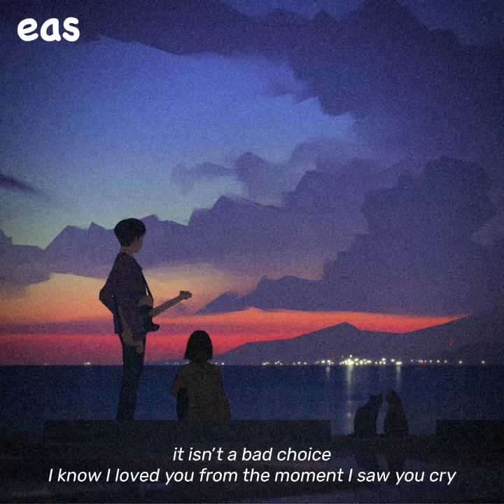(FREE) Lo-Fi Type Beat - anh tung rat yeu em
Free for non profit use only - Must always credit in title (Prod. eas)